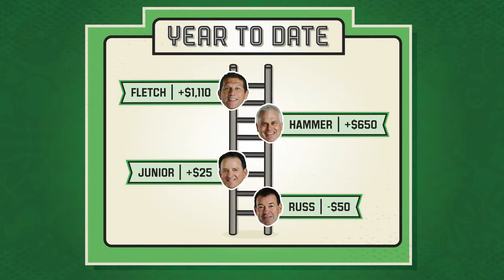SE01 EP04 At Odds With Junior, Fletch and Hammer - Highlights